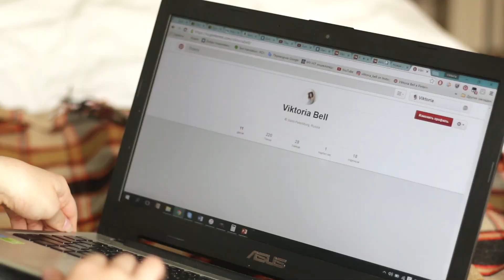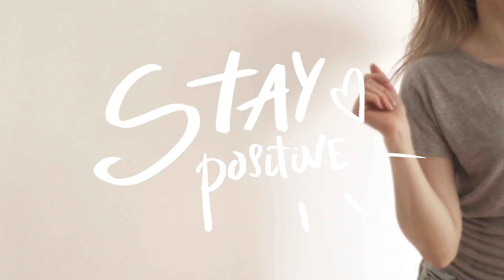How to make a sweet bag? / Как сшить сумку из бязи?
Hey guys i'm going to show you simple and inspiring tutorial.
Easiest but unique and lovely things are always welcome in our daily life.
That was my first expirience with new type of editing and filming process.
Fabric (Ткань) - 100% cotton
Temporary marker (Маркер смывающийся) - Gamma
Acrylic colour (Акриловые краски) + Diluent (Разбавитель) - DECOLA
As always used Canon 70D
Lenses: Canon 50mm f1/8 II, Sigma 17-50mm f2/8 OS HSM
Tripod
For text i used Photoshop, Illustrator and Handwriting as well